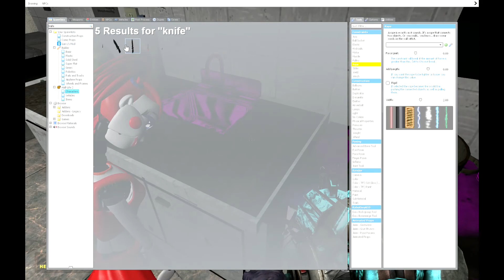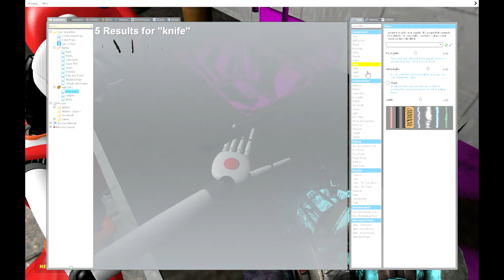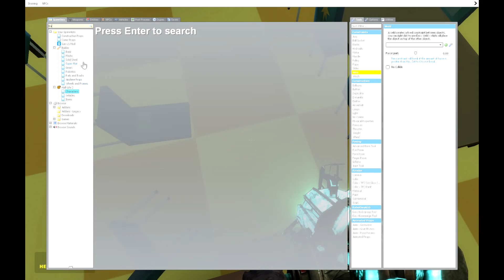To be beautiful in a nutshell